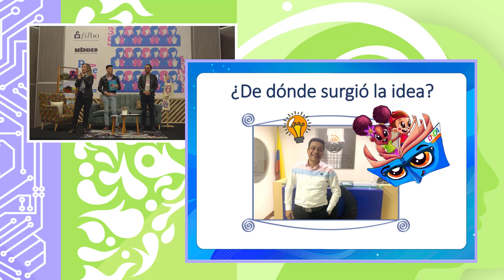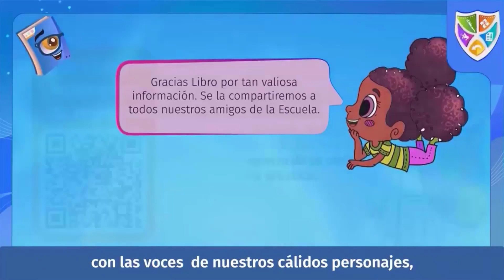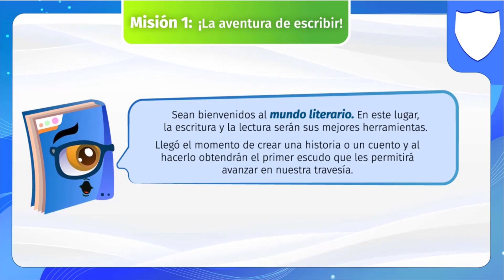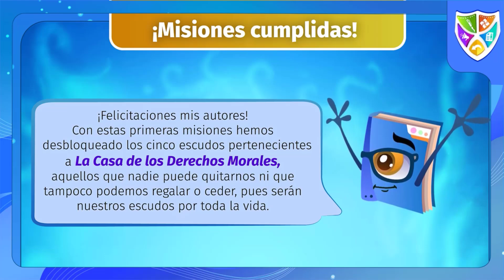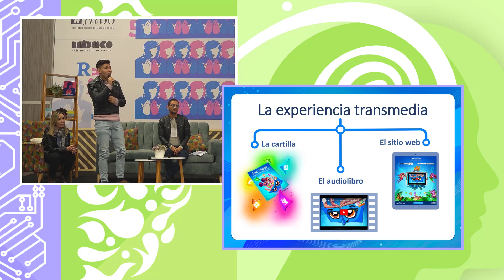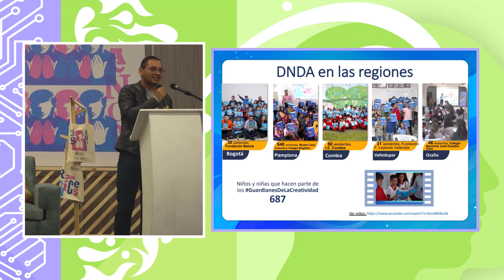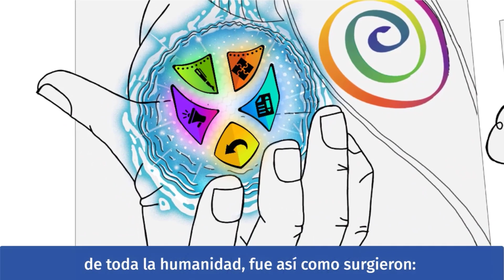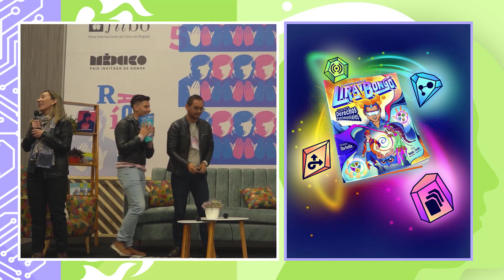SeminarioFILBo2023 - ¡La aventura creativa de Lira y Bongó a través del derecho de autor!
Revive el lanzamiento de la publicación infantil: La aventura creativa de Lira y Bongó a través del derecho de autor, de la mano de sus creadores e integrantes de la Dirección Nacional de Derecho de Autor de Colombia:

- Natalia Arias, coautora de la publicación y Coordinadora de la Unidad de Comunicaciones, Servicio al Ciudadano y Tecnologías de la Información de la DNDA.

- Cristian Camilo Poveda Barreto (CristianPvD), couator de la publicación y Community Manager de la  Unidad de Comunicaciones, Servicio al Ciudadano y Tecnologías de la Información de la DNDA.

- Tito Perilla, ilustrador de la publicación, ingeniero de papep y Diseñador Gráfico de la Unidad de Comunicaciones, Servicio al Ciudadano y Tecnologías de la Información de la DNDA.

Bienvenidos al canal oficial de la Dirección Nacional de Derecho de Autor de Colombia (DNDA).

¡Promovemos la creación!